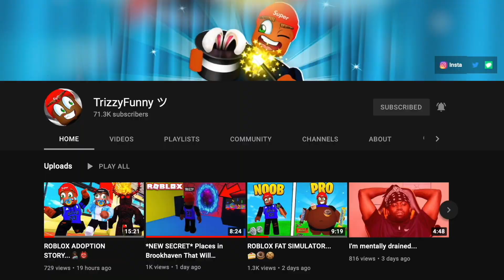HULK VS ABOMINATION in MARVEL AVENGERS.. #3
TODAY WE ARE BACK WITH MARVEL AVENGERS HULK VS ABOMINATION WHO WILL WIN?